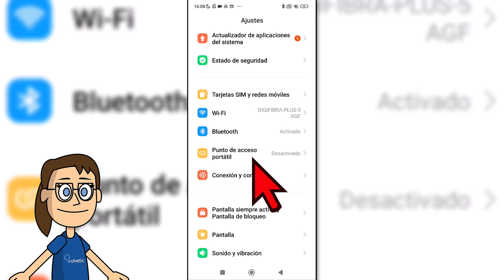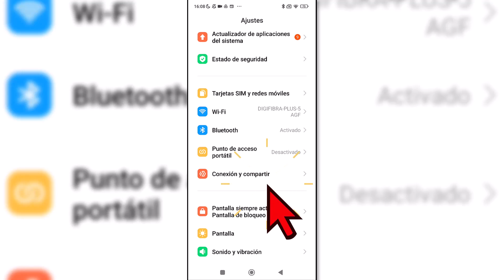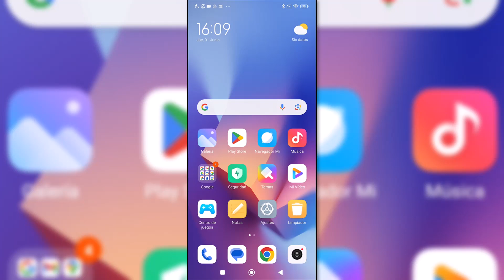COMPARTIR INTERNET XIAOMI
¿Te gustaría saber como compartir internet desde mi celular Xiaomi? Pues este vídeo es perfecto para ti ya que te mostramos el proceso completo para conseguir en xiaomi compartir datos y así Xiaomi compartir internet con PC  o con cualquier otro dispositivo que necesitemos.